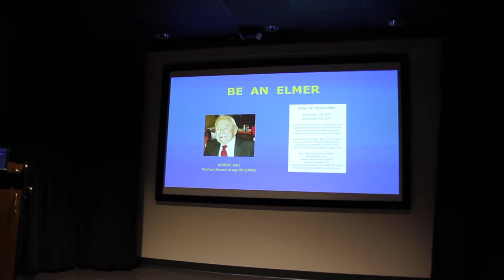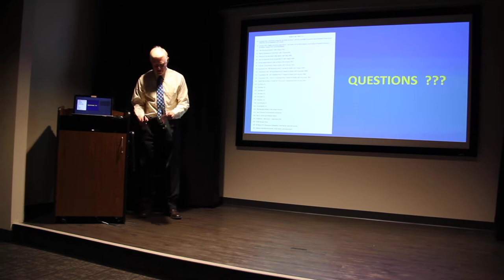3 of 3 - Amateur Radio Operator AE7AX on "homebrewing" radio equipment)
The Colorado QRP Club was pleased to have James L. Kretzhmar (AE7AX) make a presentation on homebrewing amateur radio equipment. This series of recordings (a total of 3) took place at our club's regular meeting on November 18, 2017 at the Koelbel Library in Centennial, Colorado.

In these videos you'll see all kinds of great ideas about building from "scratch,"  scavenging/obtaining parts, and basically creating a lot of magic with electronics and ham radio!

In one of the recordings you'll see the 40 meter CW transceiver that James built last year (2016) and, as he's said, has had a lot of fun with!.  The transmitter is about 10 watts and has 6 switched crystals.  The receiver is a 7 transistor direct conversion style (3 for the mixer/detector, 2 for the varactor diode oscillator, and 2 for the audio amplifier).

In the videos the schematics are discussed and were provided to attendees during the talk.  James says this is, "Probably old school stuff now, however, it is fun for me!  Using a dipole up about 30 feet I have no trouble making contacts ... routinely to CA, OR, MT, and WA ... even made it into Canada one evening."

The Colorado QRP Club wishes to express its gratitude to James for making the trip all of the way down from Cheyenne to make this presentation - we loved it!

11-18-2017